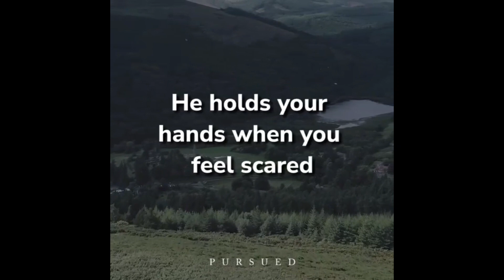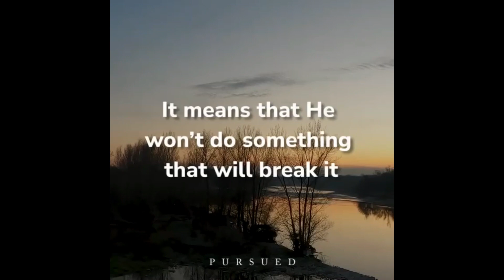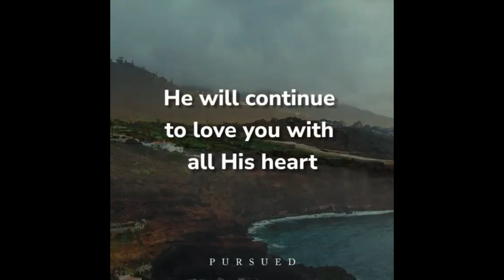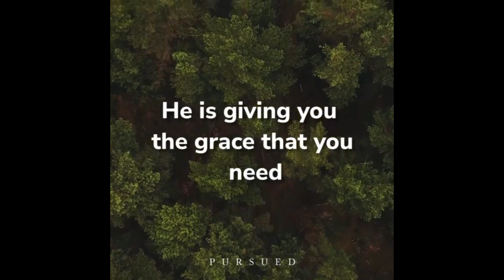God alone understands your heart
God loves you so much. He alone understands your heart.

Audio Credits: Aakash Gandhi